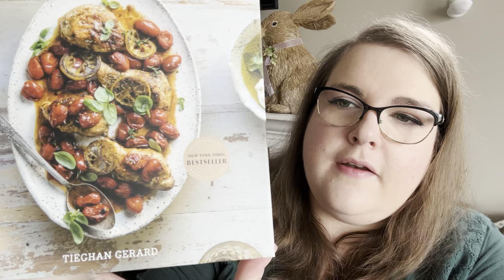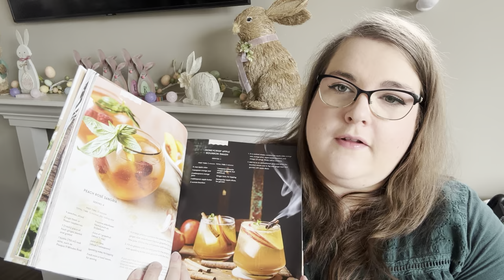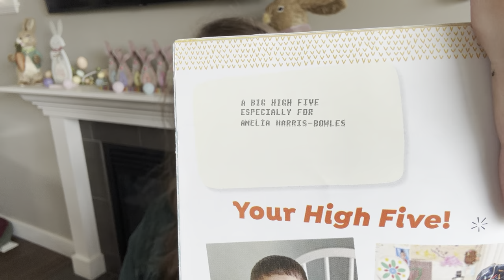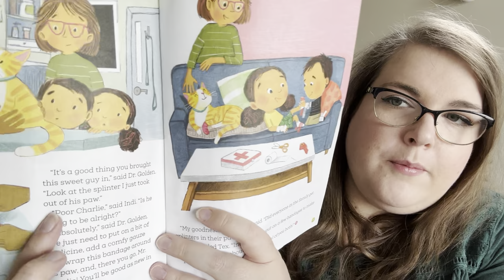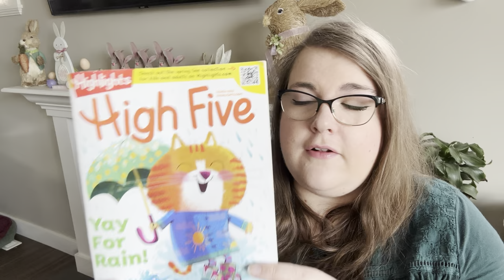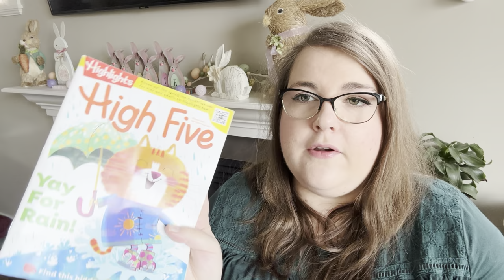Life Favorites! : Spring 2023 🌸🌷🌼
Hey guys it’s Robyn! Today I’m sharing my spring life favorites!

Below are the items I talk about in this video.

- IceKap: Icekap Migraine Cap
- Nature's Miracle JFC Advanced Stain & Odor Remover - 32oz Trigger
- Bentgo bento lunch boxes (exact ones I showed not available, but Amazon and Zulily have them in different colors/prints, just search “Bentgo” UPDATE: here they are
- Half baked harvest (IG: halfbakedharvest, halfbakedharvest.com)
- Crush/Crystal light water enhancers (cheapest at your local Walmart or grocery store)
- Norwex Optic Cloth (through your local Norwex consultant - find one at Norwex.biz)
- Small Town Murder / True Crime Garage (I access these on Spotify, they are available wherever you listen to your podcasts)
- The White Lotus (available in the 🇺🇸 on HBO Max and Hulu, available on Crave in 🇨🇦)

I am an independent Scentsy consultant from Dawson Creek BC, Canada and have been a lover of all things home fragrance and bath/body for many years. I love connecting with other home fragrance fanatics and sharing thoughts!

All opinions are my honest opinions, and everyone’s nose is different, so what I think may differ from what you think, and that’s what’s so fun about this! I also try to include information like duration and strength of scents whether I personally like them or not, to help you make informed purchasing decisions.

My Scentsy site (if you need a consultant to shop with, I’d love to become your consultant!): northernlightsglow.scentsy.ca
(My Scentsy site is open to US and Canadian shoppers. US customers will just need to change the country in the drop down menu to US, and then you’re good to go)